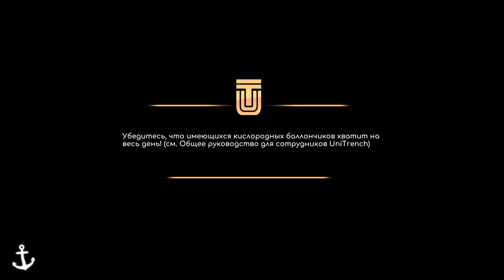Under The Waves - День 16 (Прохождение на русском без комментариев, PS5)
Ищем пропавшего друга-тюленя